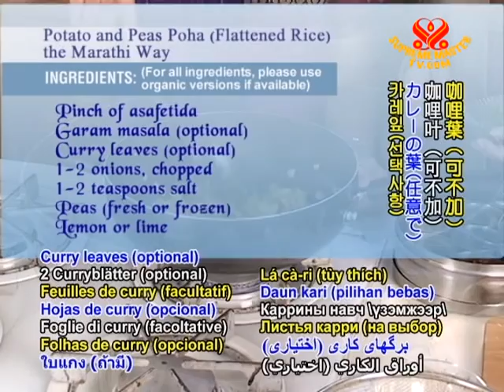Potato and Peas Poha (Flattened Rice) the Marathi Way (In Marathi)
• VEG1667; Aired on 8 Apr 2011(in Marathi)
Our association member and her mother from India, show us how to make a traditional Marathi dish called "Poha."

Ingredients:
1 ½ cups thick poha (flattened rice)
1 large potato, finely chopped
¼ -1/3 cup oil
1 tsp mustard seeds
2 hot green or red pepper
Pinch of hing
½ tsp turmeric
Pinch of asafoetida
Garam masala (optional)
Curry leaves (optional)
1-2 onions, chopped
1-2 tsp salt
Peas (fresh or frozen)
Lemon or lime
Coriander, leaves and soft stems minced
Fresh coconut
Sugar (optional)